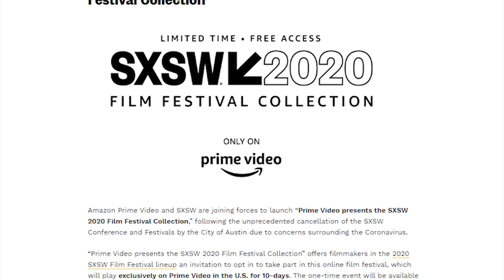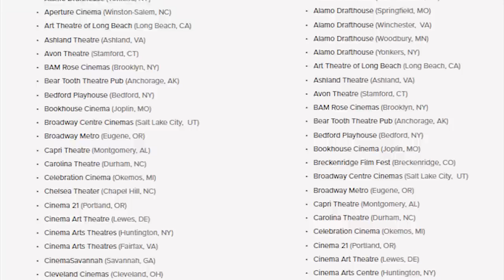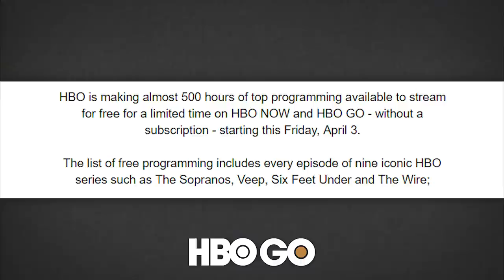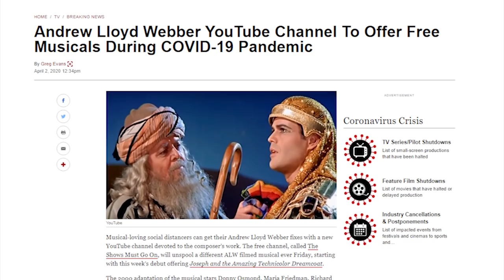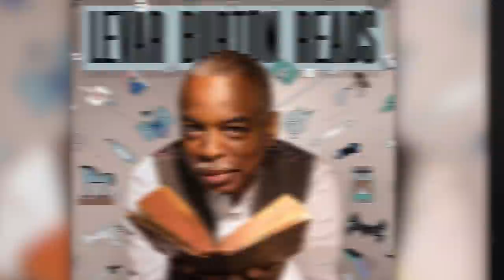Finally, Some GOOD News... sort of. - News Dump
Hey, at least there's plenty of entertainment to consume while we're all under quarantine... right?
Sources:
Last of Us 2 Delayed

Virtual Cinema - Theatres Team Up for Revenue Shared Theatre Experience